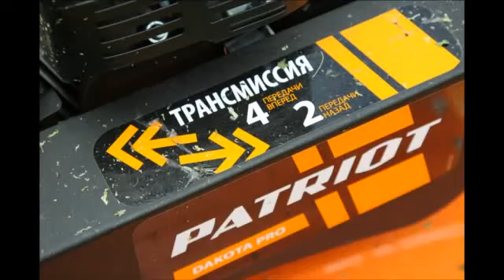Мотокультиватор PATRIOT Dakota PRO с роторной косилкой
Купить Мотокультиватор PATRIOT Dakota PRO с роторной косилкой
Тяжелый мощный дизельный мотоблок  Patriot Boston-9DE с двигателем 9 л.с. и с рекордной шириной захвата укомплектован и фрезами, и пневмоколесами. Мотоблок оборудован валом отбора мощности дисковым сцеплением в масляной ванне, а шестерёнчатый редуктор способен выдержать самые продолжительные нагрузки. Отдельно можете приобрести и установить роторную косилку, тележку, плуг, окучник, картофелевыкапыватель.